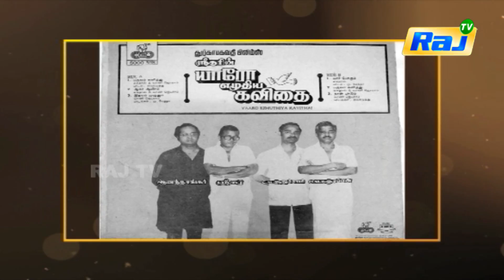இசை சகாப்தம் ஏசுதாஸ் | Episode - 84 | Dt - 05.11.2021 | RajTv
Kattassery Joseph Yesudas  is an Indian playback singer and musician who sings Indian classical, devotional and film songs. Yesudas is estimated to have recorded more than 50,000 songs in various Indian languages, including Malayalam, Kannada, Tamil, Telugu, Hindi, Odia,Bengali, Marathi as well as Arabic, English, Latin, and Russian, in a career spanning six decades.He is often referred to as Gaanagandharvan. He is one of the highly acclaimed singers in India. Yesudas holds the record for singing 11 songs in different languages in a single day.He has also composed a number of Malayalam film songs during the 1970s and 1980s.

Yesudas won the National Award for the Best Male Playback Singer record eight times, the Filmfare Awards South five times, and the State Award for the Best Playback Singer forty-three times, including awards given by the state governments of Kerala, Tamil Nadu, Andhra Pradesh, Karnataka, and West Bengal. He was awarded the Padma Shri in 1975, the Padma Bhushan in 2002, and the Padma Vibhushan (second-highest civilian award) in 2017 by the Government of India for his contributions towards the arts.In 2005, he was honoured with the J. C. Daniel Award, Kerala government's highest honour for contributions to Malayalam cinema. In 2011 Yesudas was honoured with the CNN-IBN outstanding achievement award for his contributions in the music field. In 2006, he sang 16 film songs in four South Indian languages on the same day at AVM Studio, Chennai. As a result of all these accolades and recognition, he is widely regarded as one of the greatest singers in the history of Indian Music and also as a cultural icon of Kerala.